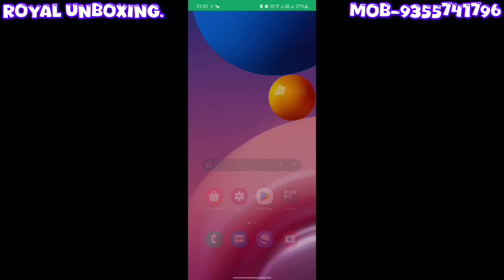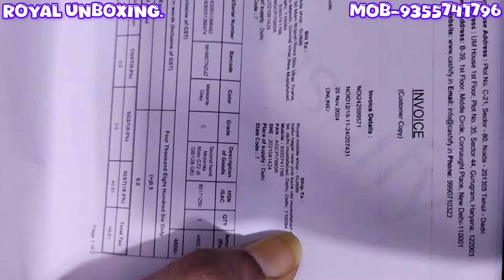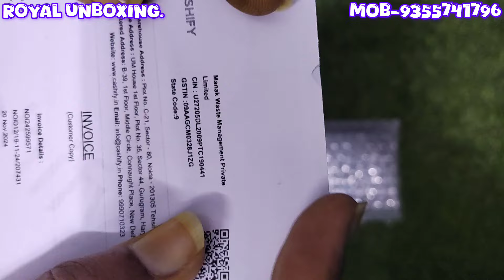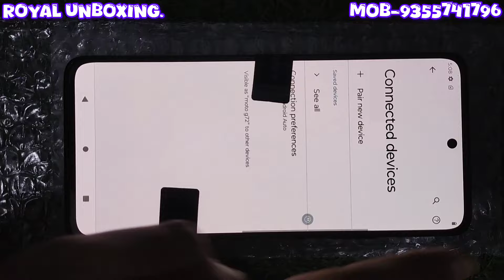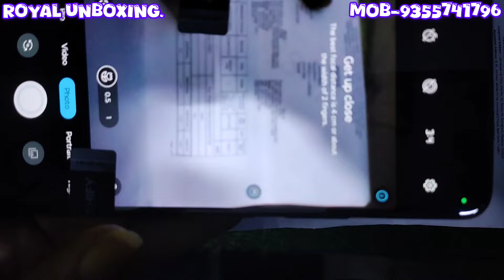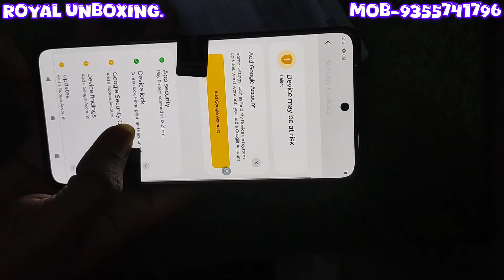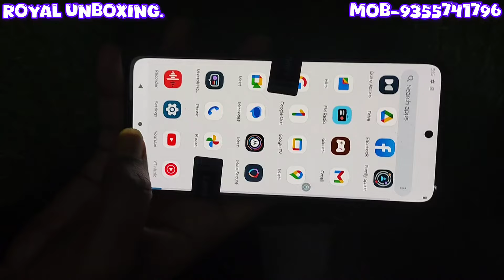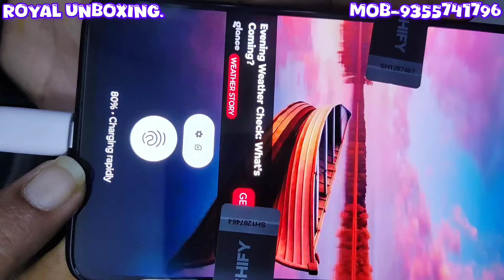moto g72 4800rs only 6/128gb in good condition order by cashify supersale review by royal unboxing